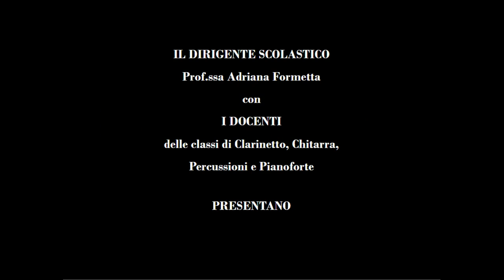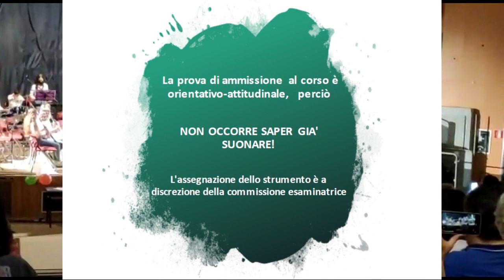Presentazione Orchestra IC Spaventa Filippi Avigliano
Presentazione dell'Orchestra dell'IC "Spaventa Filippi" - Avigliano (PZ) a cura delle classi di Clarinetto, Chitarra, Pianoforte e Percussioni.